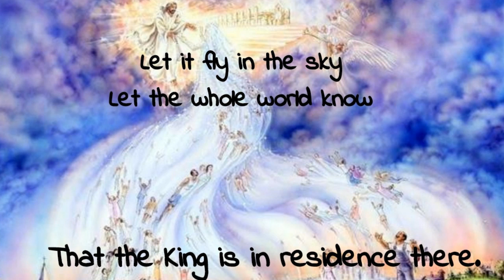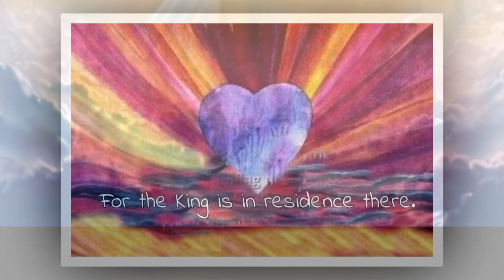Joy is the flag flown high - Catholic Hymn - OLMC Children's Choir and Youth Choir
Jesus Christ, King of the Universe (Christ the King)
Composers: Seth Mosley, Jared Anderson

Words:
Ch: Joy is the flag flown high from the castle of my heart,
From the castle of my heart, From the castle of my heart.
Joy is the flag flown high from the castle of my heart,
For the King is in residence there.
Ch: Let it fly in the sky, let the whole world know,
Let the whole world know, let the whole world know.
Let it fly in the sky, let the whole world know
That the King is in residence there.